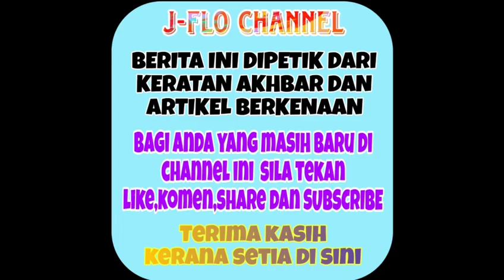Setelah dikecam hebat tak semena-mena Yasmin Hani menerima khabar duka pula